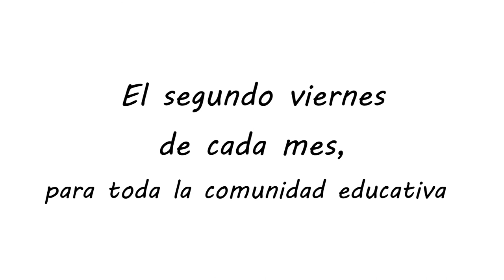Para Estar con ÉL. Encuentros de oración en la capilla del colegio. Adoración Eucarística.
Comenzamos una nueva iniciativa de este curso 2013/14.

El segundo viernes de cada mes, a la hora del recreo (de 11 a 12) ofrecemos a los alumnos la oportunidad de seguir creciendo en su sensibilidad personal y su relación con Dios.

Un recreo diferente, tranquilo, sosegado, de agradecimiento, de reflexión, de canto, oración, alabanza, encuentro... Un momento en el que poner ante el Señor nuestras dudas, miedos, inquietudes, gracias...

Este momento está abierto a toda la comunidad educativa. Siempre que podáis y lo deseéis, recordad: 2º viernes de cada mes, de 11 a 11:30 alumando de E.S.O. y de 11:30 a 12:00 alumando de Primaria.

Nos vemos junto a Él.